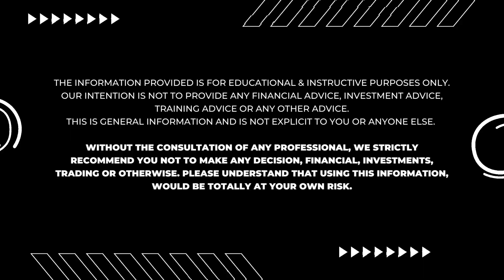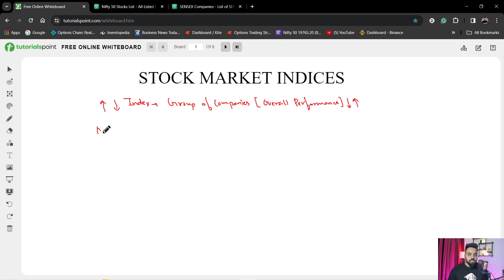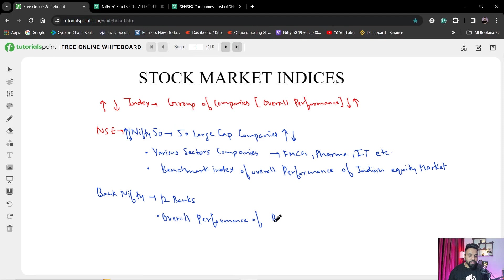Stock Market Index Explained | What is Nifty50 & Bank Nifty? Stock Market for Beginners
📢 Get Free Stock Market Course 📢

📢 Get Free Forex Trading Course 📢
Exness Partner Code : u0veirufe2

What is a stock market index?
What is Nifty 50? What is Bank Nifty? What is Sensex?
Stock Market Basic to Advanced
Tradewithkaran